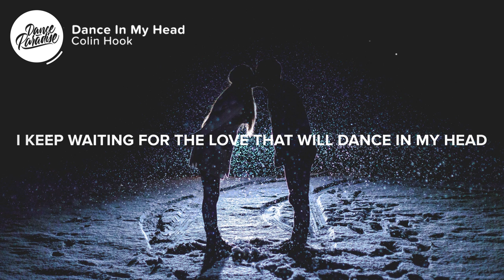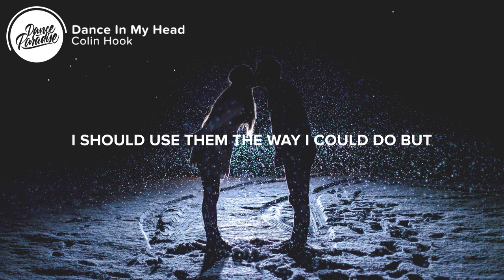Colin Hook - Dance In My Head (Lyrics)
⚡️ I’m still waiting for the love that will dance in my head, And seeing your smile that I won’t forget

It will be long but I don’t mind
You’re so far but it’s all fine
I keep waiting for the love that will dance in my head
And waiting till dawn in the sunset

Dance in my head
I’m waiting for the love that will dance in my head

Love that will dance in my head

These days won't leave me soon
I should use them the way I could do but
I’m still waiting for the love that will dance in my head
And seeing your smile that I won’t forget
And seeing your smile in the sunset

👨‍💻 If you like "Colin Hook - Dance In My Head" check out these other tracks:

- BRKLYN - Good Vibe (Lyrics) ft. Zack Martino
- Major Lazer - Blow That Smoke (Lyrics) feat. Tove Lo
- Madison Mars - Home (Lyrics) feat. Maggie Szabo

Picture credit
📷  Greg Rakozy

👩‍💻 Share Colin Hook - Dance In My Head with your friends!